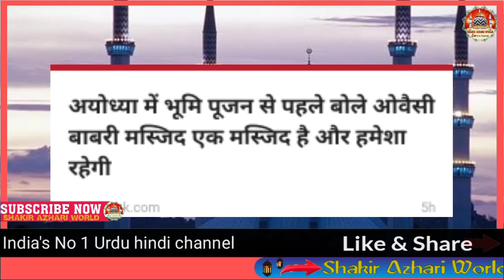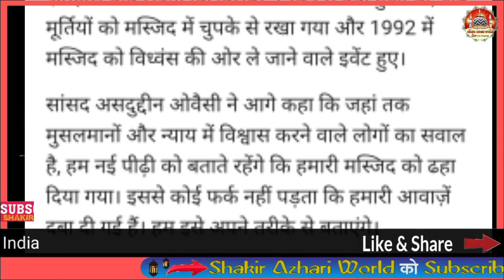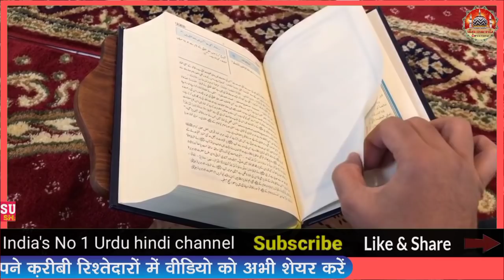अयोध्या में मंदिर बनाने वालो